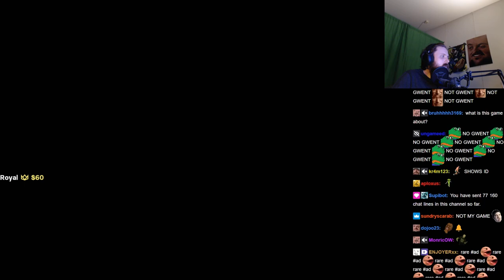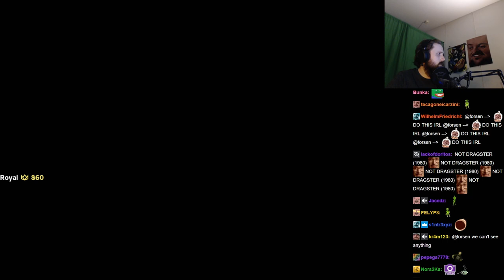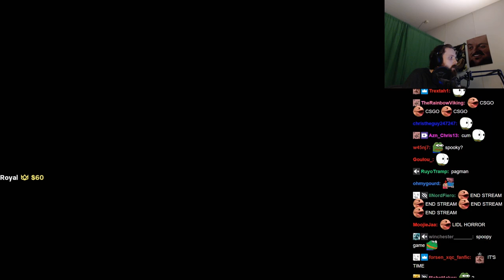Forsen plays Rumbleverse (with chat)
Stream Duration: 6:00:00

Game Description: Rumbleverse is an all-new, free-to-play, 40-person Brawler Royale where anyone can be a champion. You play as your own unique citizen of Grapital City, as you battle your way to victory!